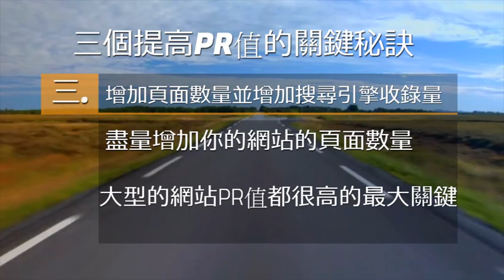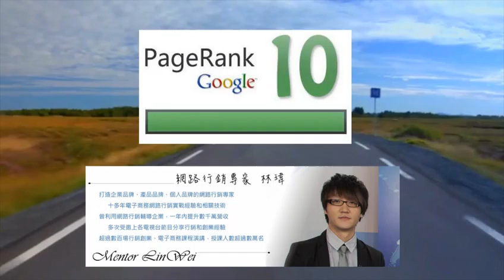讓你網站提高pr值的三種網路行銷秘訣 林瑋網路行銷